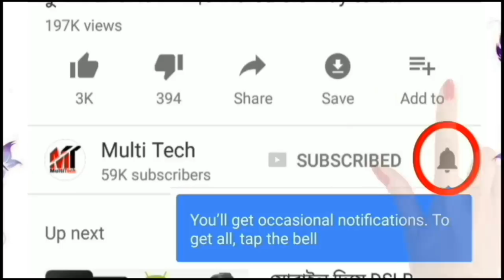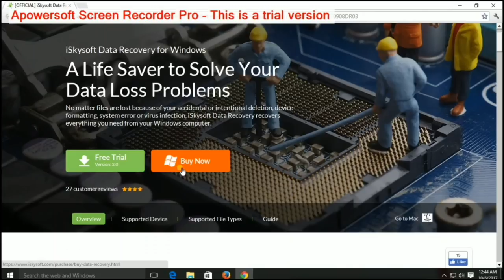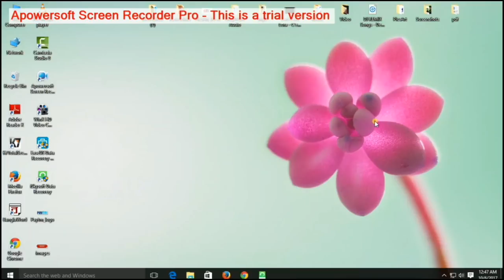কম্পিউটর থেকে ডিলিট হয়ে যাওয়া যে কোনো ফাইল ফিরিয়ে আনুন|Recover deleted file from laptop or Pc.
কম্পিউটর থেকে ডিলিট হয়ে যাওয়া যে কোনো ফাইল ফিরিয়ে আনুন নতুন উপায়ে|Recover any lost data from laptop or Pc.How to recover deleted file from laptop or pc,,Easily recover any deleted file just one minute,,iSkysoft Data Recovery for Windows.A Life to Solve Your Data Loss Problems.No matter files are lost because of your accidental or intentional deletion, device formatting, system error or virus infection, iSkysoft Data Recovery recovers everything you need from your Windows computer.Along with the high technology of data recovery, iSkysoft Data Recovery for Windows applies to recover almost all kinds of files from multiple devices.,,File Types Supported PNG, JPG, TIFF, TIF, RAW, BMP, GIF, PSD, CRW, ARWCR2, NEF, ORF, RAF, SR2, MRW, DCR, WMF, DNG, ERF, AI, XCF, DWG, X3F, etc.